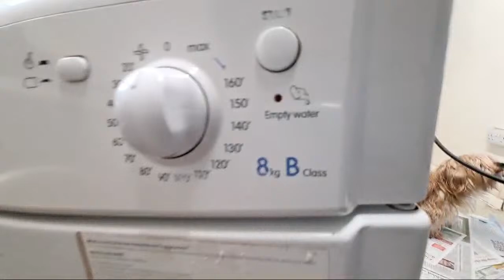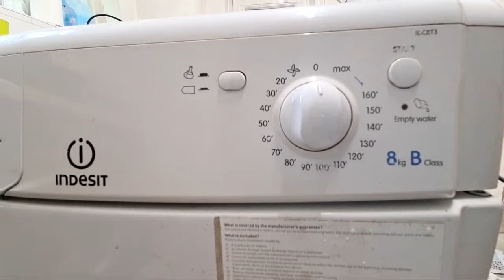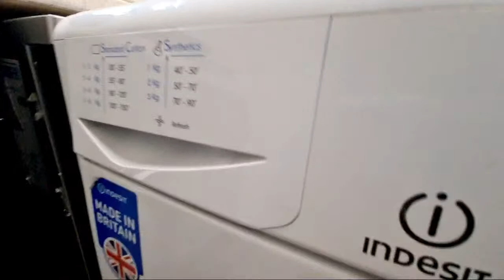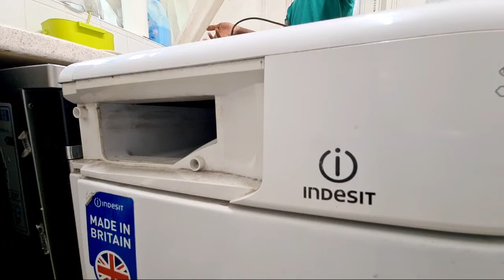Highlight 2:09:38 – 2:14:38 from Wash Race Hotpoint NSWR843C Vs Indesit IDC8T3 8KG Condenser Tumble